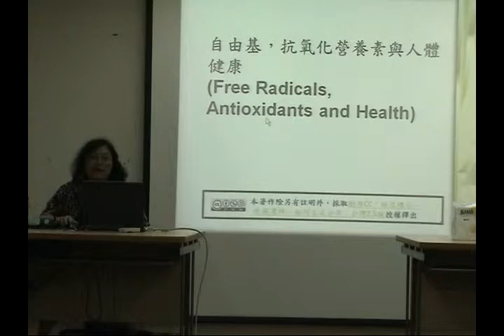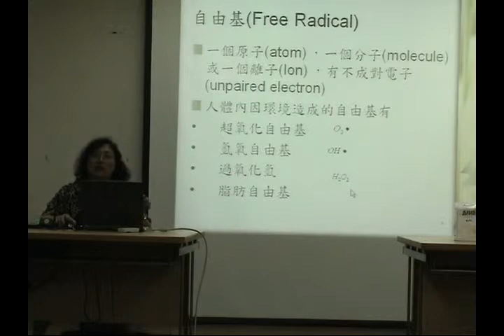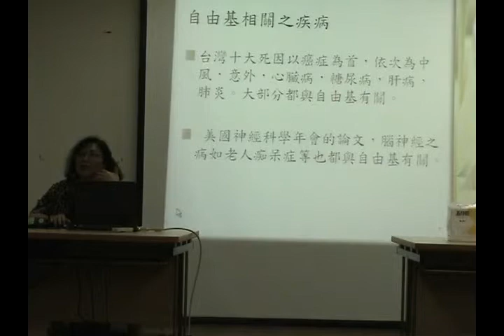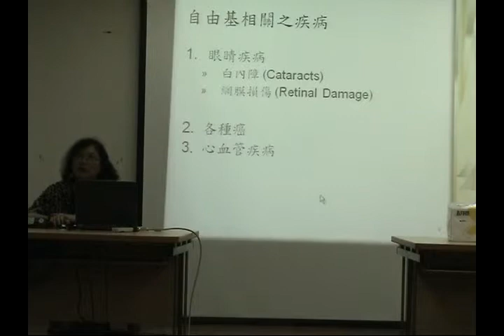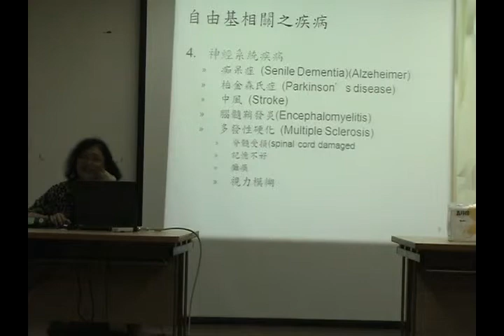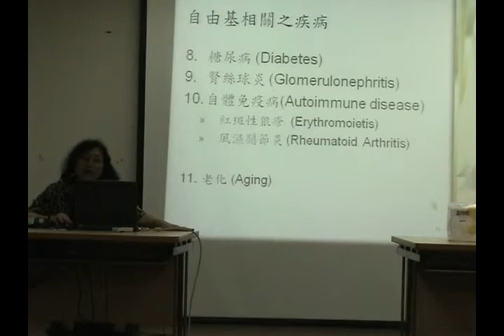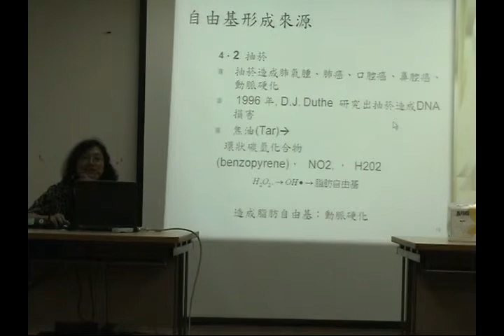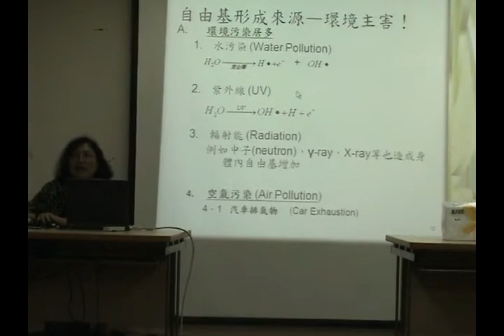人體生化營養學 Ch 14. 自由基，抗氧化營養素與人體健康 - ch14 - 1 自由基抗氧化營養素 / 吳雲珠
[課程] 人體生化營養學
Ch 14. 自由基，抗氧化營養素與人體健康 /  吳雲珠